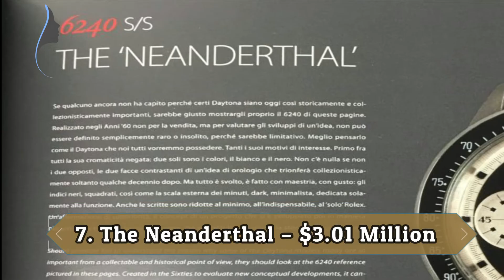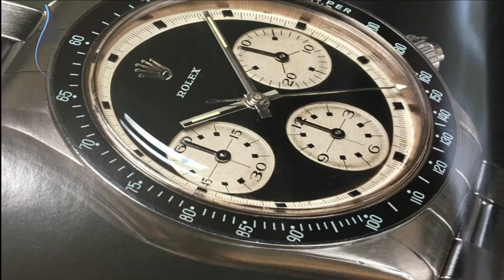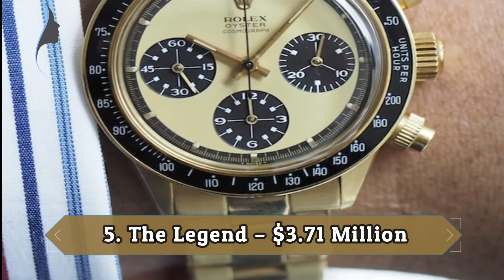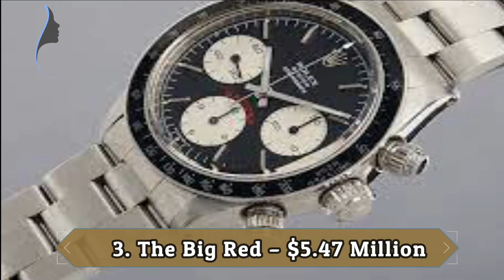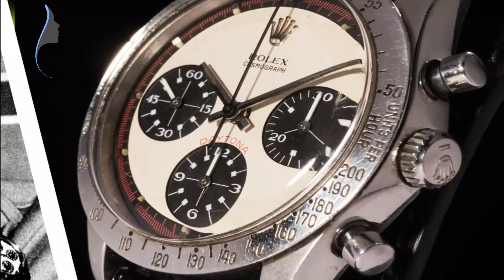Top 10 ♕ Most Expensive Rolex Watches in the World